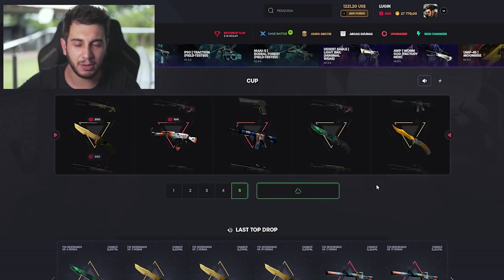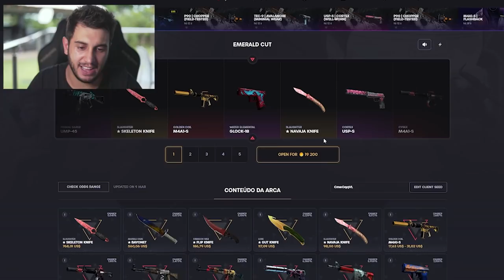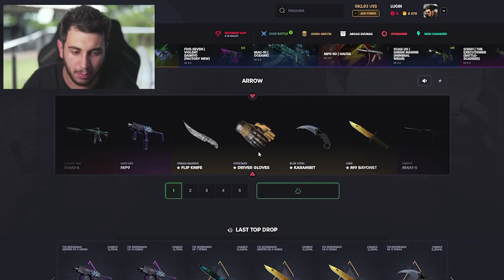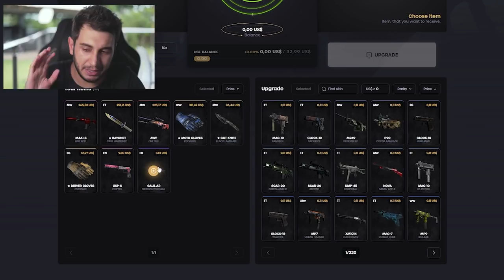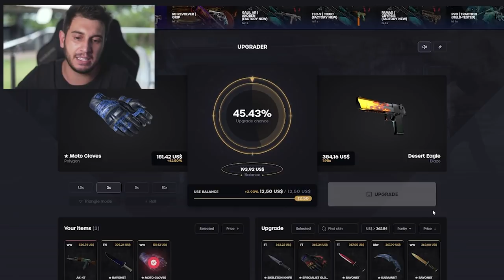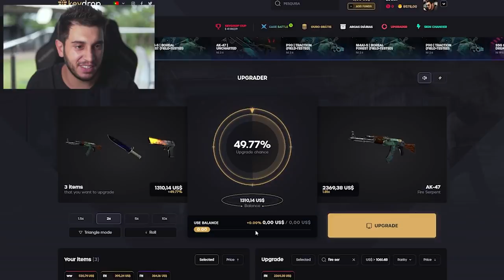ABRI R$6000 EM CAIXAS E GANHEI FIRE SERPENT??